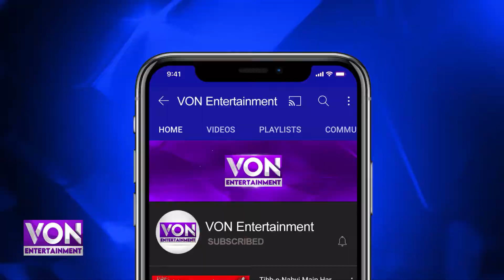How to Earn Money from YouTube Videos | Youtuber Babar Dar Exclusive Interview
How to Earn Money by Making YouTube Videos | Youtuber Babar Daar Exclusive Interview